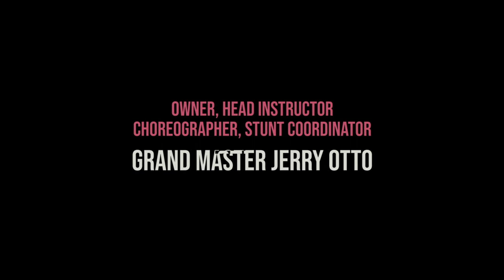Black Feather Film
Filmed in St. Thomas US Virgin Islands by William Torrillo at Mango Media
Cast
Rashell Machuca, Junior Black Belt
Grand Master Jerry Otto
Celine Otto, Training with Rashell
Bryan Otto, Man in trunk
Wilston Wilito Wheatley, Man in passenger seat
John Attias, Man in drivers seat
Darryl William Jr., Man in rear seat